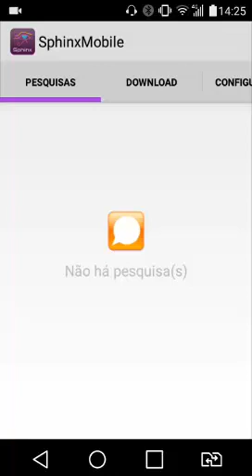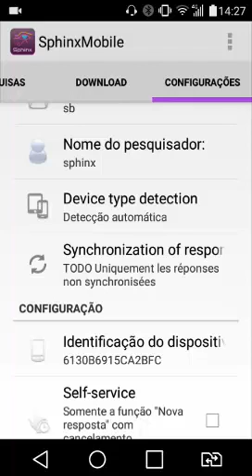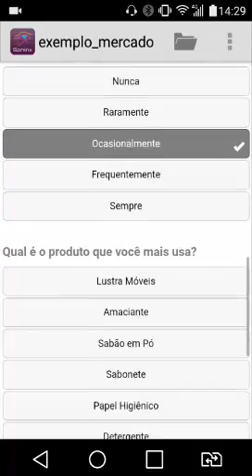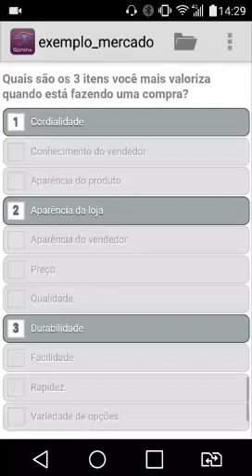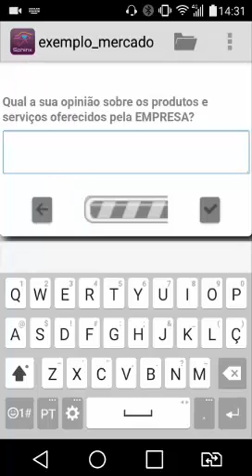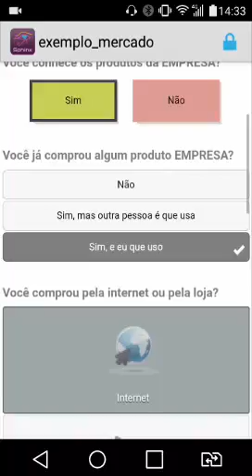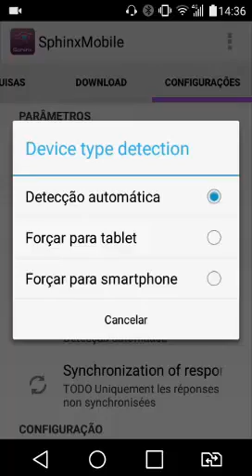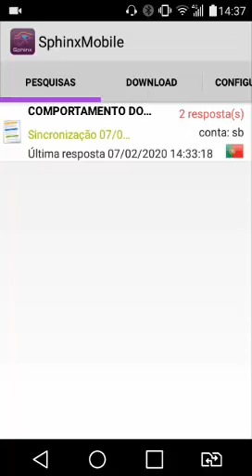SphinxMobile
Saiba como funciona o aplicativo SphinxMobile - o gerenciador de coleta para pesquisas que funciona mesmo sem conexão internet.
As respostas são armazenadas localmente e podem captar, além das respostas tradicionais, a posição GPS, foto, assinatura, recado de voz e leitura de código de barras.
Sincronização rápida e relatórios sempre atualizados!

Utilize junto com as soluções WebReporting e Dataviv - dashboards mais dinâmicos e ricos em informação!